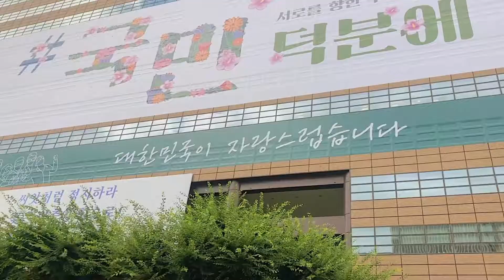(zero waste #2) 두번째 실천, 흑설탕 스크럽 만들기🥣+ 광화문 랜선 산책🧐🌍 Second, making a brown sugar scrub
장마가 갠 다음 날, 오랜만에 광화문에서 저녁을 먹었어요🍽
맑은 하늘 아래 광화문의 세종대왕과 이순신 장군을 보고있으니제 머리도 맑아지는 것 같았습니다 😇
코로나 이전에는 못 봤던 큰 나무들도 자세히 들여다 볼 수 있었어요 ☺️🌿 미세먼지 없는 하늘도요 💙

집에 돌아와서 계획해 두었던 흑설탕 스크럽을 만들었습니당

이솝의 스크럽을 잘 써왔지만
앞으로 자연을 위해 유리용기에 직접 만들어쓰려고 해요 💚
( 이솝의 알루미늄 튜브 패키지도 재활용이 가능하다고 합니다 😊)

일주일 뒤에 직접 사용해보고
후기 영상도 공유하도록 하겠슴당 🐶
감사합니다💙

The day after the rainy season,
I had a dinner at Gwang-hwa-mun in Seoul for a long time 🍽

I was looking the statues of King Sejong and General Yi Sun-sin, so my head became clear. 😇
I could look into the big trees I had never seen before covid-19 🌿
Even the sky without fine dust 🤍

I made a brown sugar scrub that I planned when I got home 🥣
I have used Aesop's scrub well
In the future, I'm going to make a scrub in my glass containers for nature 💚🌿
(Aesop's aluminum tube package is also recyclable)

I'll try it in a week 🥳
I'm going to share the video too!